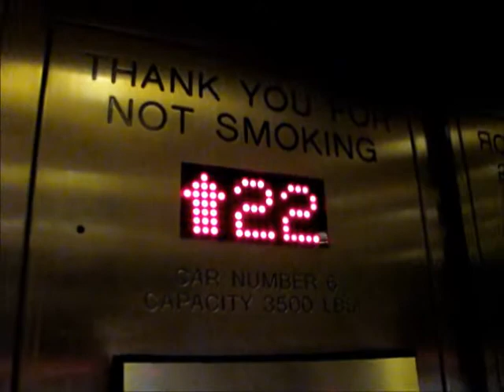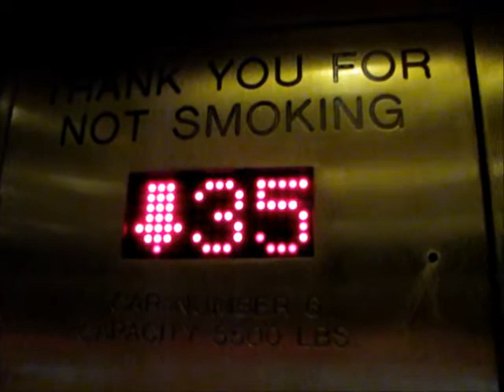High-Speed Haughton Traction Elevators at the Hyatt Regency Chicago West Tower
Riding the nice elevators in the west tower of the Hyatt Regency hotel, in downtown Chicago, IL.

TECHNICAL SPECS:
Make: Haughton
Type: Traction
Capacity: 3500 Lbs.
Number of Floors: 36 (No 13th Floor)
Year Installed: 1974
Year Modernized: 2011